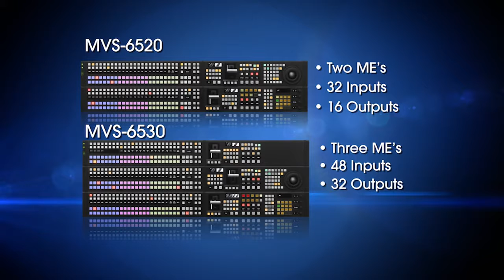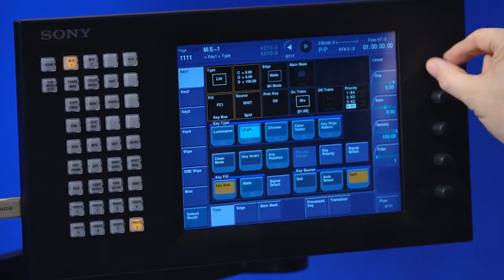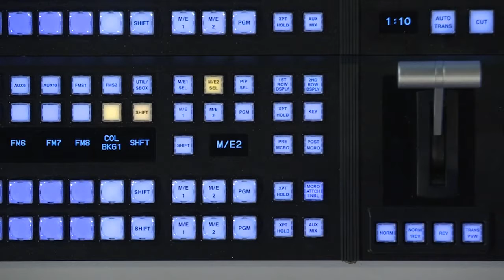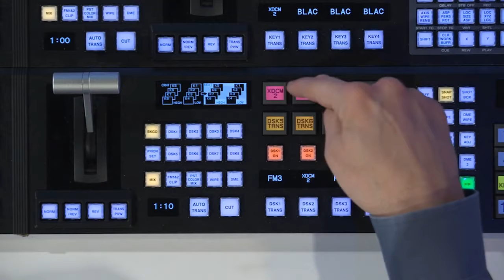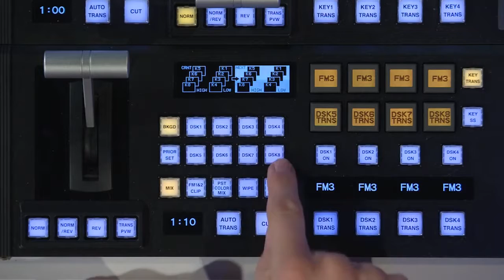MVS Advanced Operations